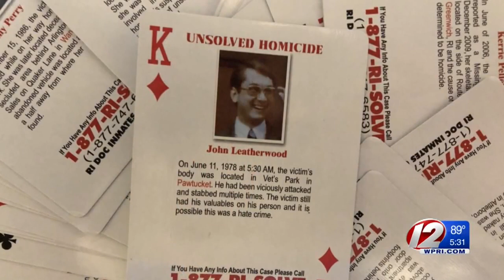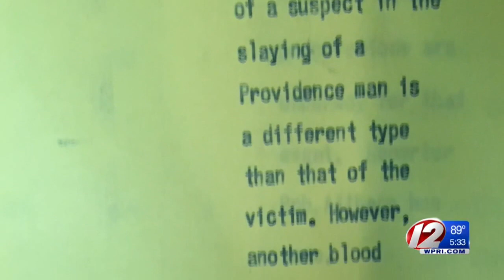Police reopen investigation into 1978 murder of Buddy Cianci aide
A Pawtucket officer went back to Veterans Park one last time on the quiet June night. It was part of his routine.